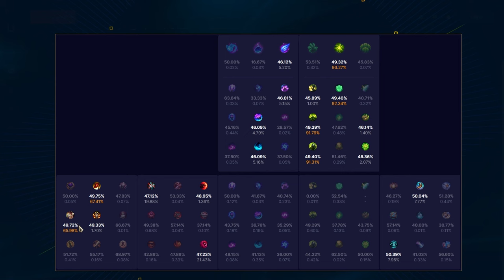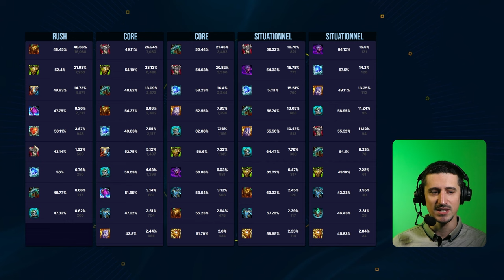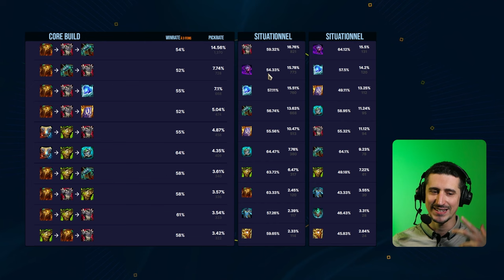Comment build Sejuani JGL - Pourquoi le build des pros fonctionne ?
La refonte de la convergence de Zeke a bouleversé certains champions dans la jungle et Sejuani en fait clairement partie. Voyons ensemble les quelques subtilités de son build, notamment ses runes !

00:00 Intro & builds
00:42 Max & Sums
02:00 Les Runes
05:07 Starter & Bottes
06:34 Items
10:20 BUILD Sejuani JUNGLE

Musiques :

Passengers. · League of Legends · chromonicci
Weekends. · League of Legends · chromonicci
Sage · League of Legends · junior state
Afterglow · League of Legends · Kupla
trinity · League of Legends · late year
Abovve · League of Legends · SwuM